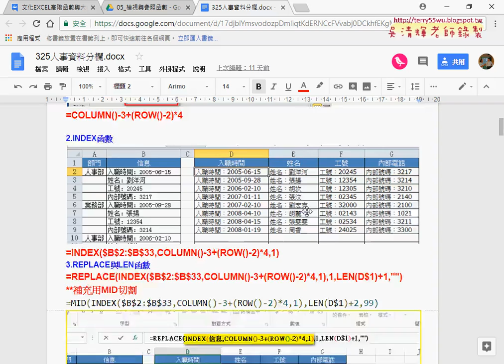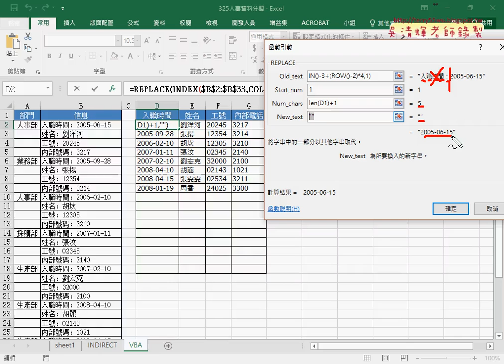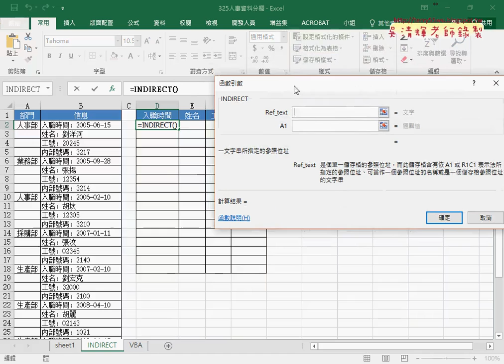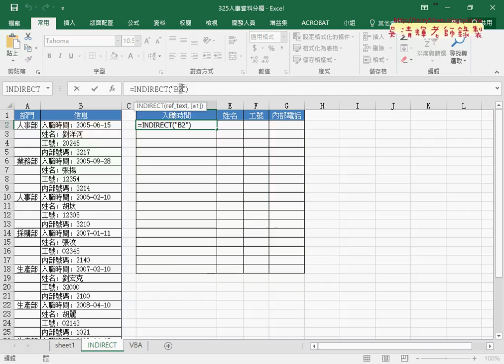03 Replace與Indirect函數